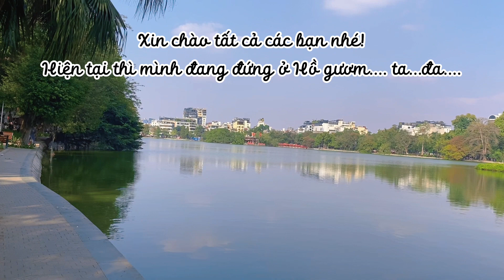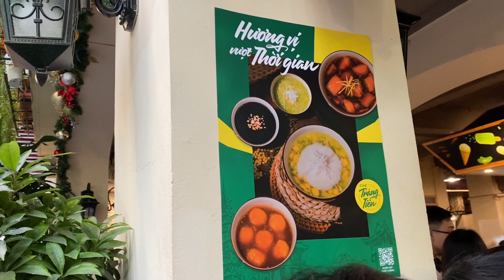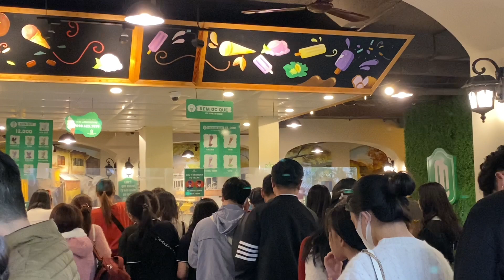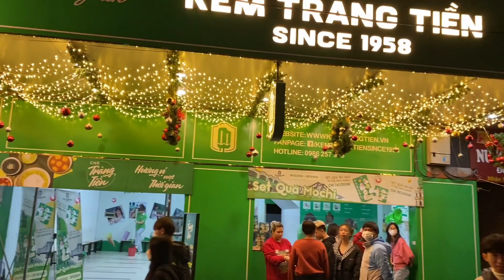Khám Phá Vẻ Đẹp Hồ Gươm Và Trải nghiệm Ở Phố Đi Bộ Sầm Uất tại Thủ Đô | Banana family happy #168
© Copyright by Banana family happy ☞ Do not Reup